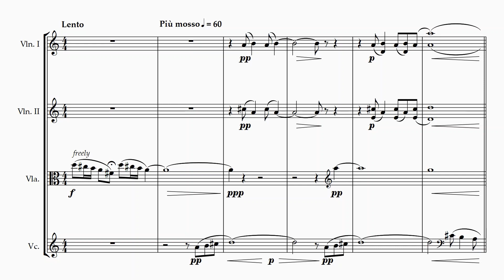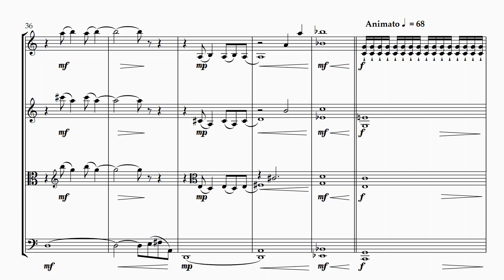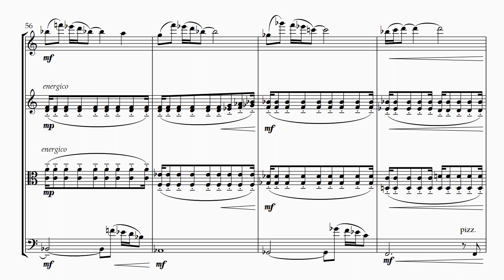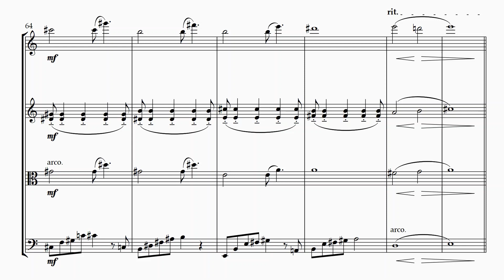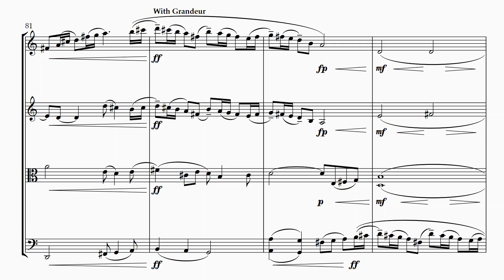Whispers of the Forest - 1st Movement (2021)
Original score  String Quartet (2021). Full score and parts available.